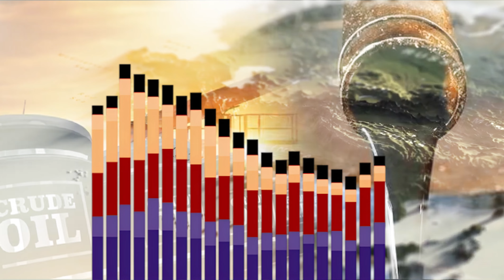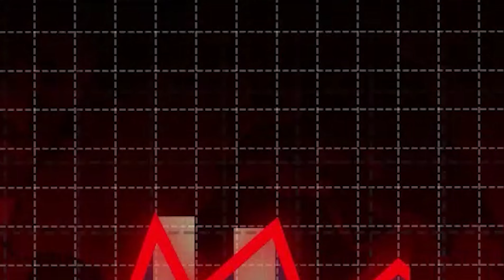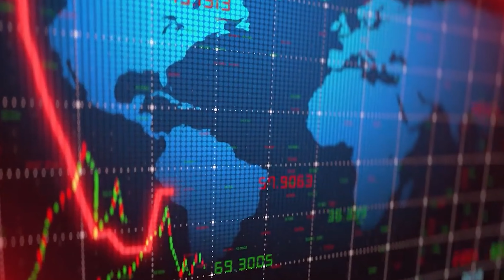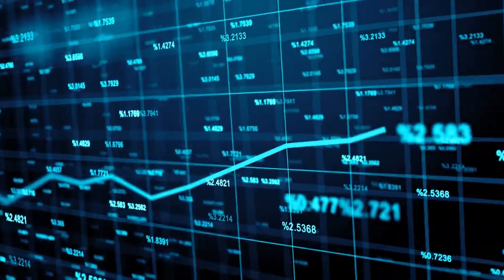Russia's Oil Production Dilemma: Cuts, Sanctions, and the Global Impact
Russia's recent oil production cuts and the implications on the global oil market. It traces Russia's historical role as a major oil producer, its resurgence in the early 2000s, and the current challenges such as aging infrastructure and the need for investment. The decision to cut production, influenced by OPEC-plus agreements and internal issues, has caused global oil price fluctuations and prompted discussions on energy diversification. Western sanctions add complexity, but Russia's resilience and covert strategies, like the Dark Fleet, challenge the impact. The transcript raises questions about Russia's future production, potential economic consequences, and the global oil market's stability.